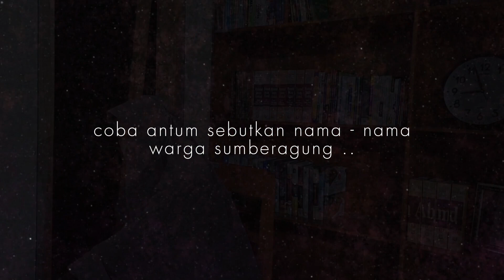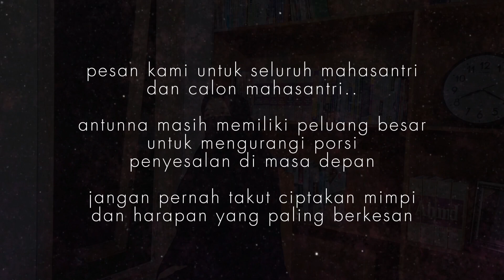PESAN UNTUK PARA CALON MAHASANTRI | Dari Mahasantri Angkatan II Setelah Melalui Semester I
Ma'had Aly Putri Miftahul Huda